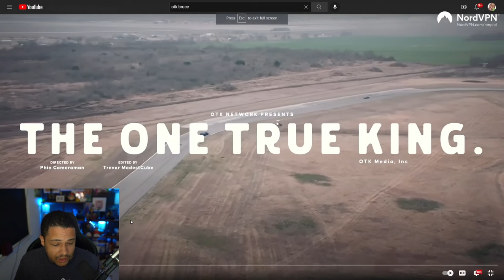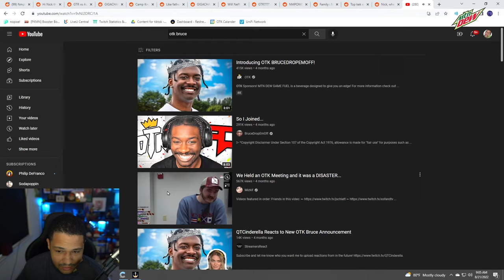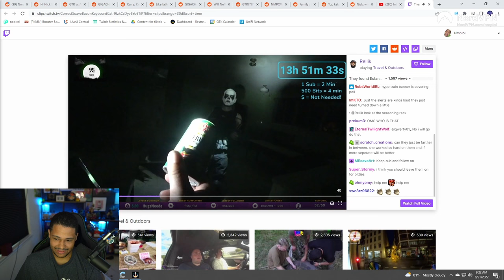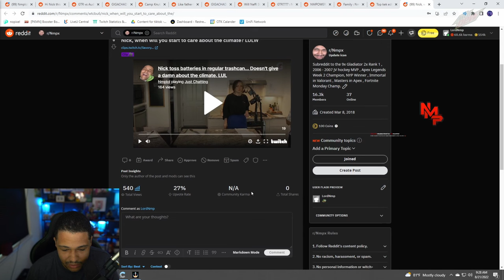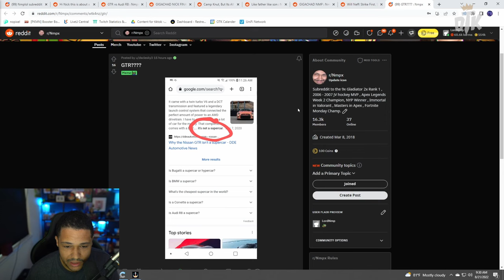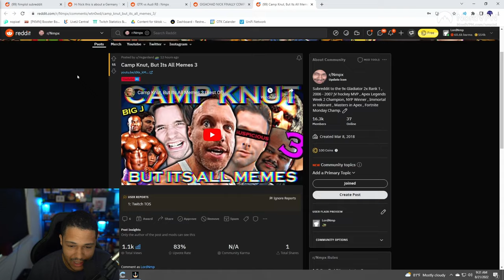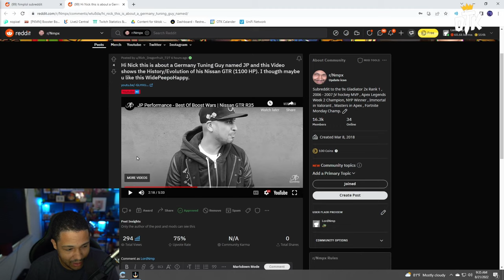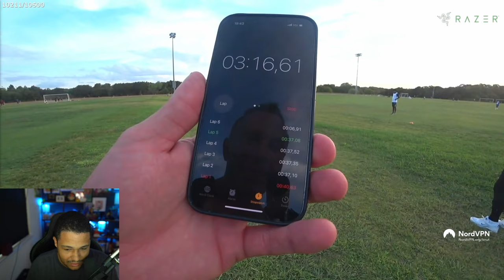[AUG/21/22] - Day of Pain FT EROBB, ZOIL & BRITT!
Nmplol:
Go follow Nick & Malena!
Don't want me uploading your VODs? Just let me know and I'll delete them :)